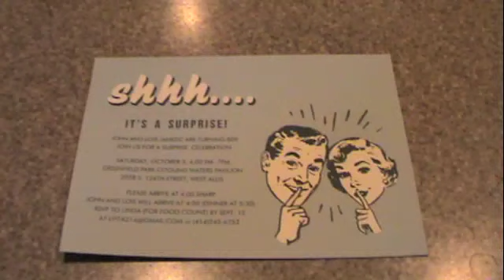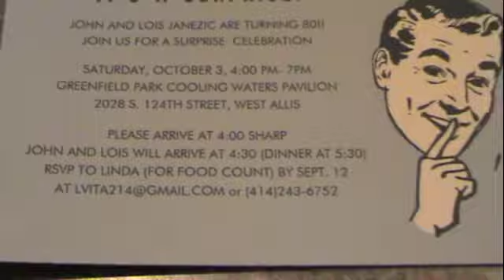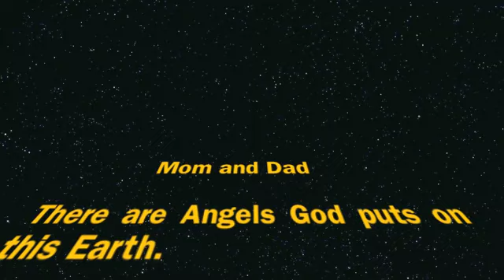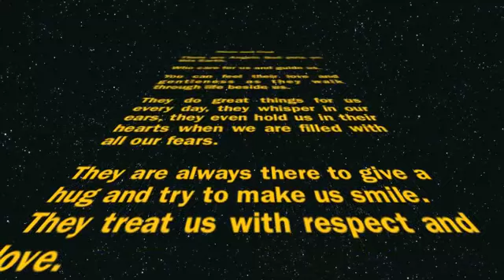Mom and Dad Surprise 80 Bday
Surprise Birthday Party for Mom and Dad. October 30, 2015.